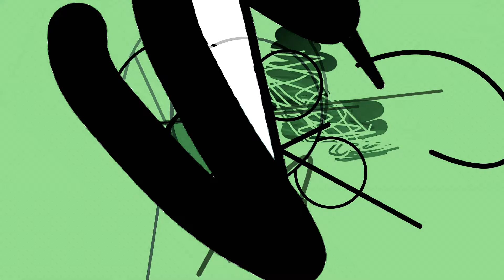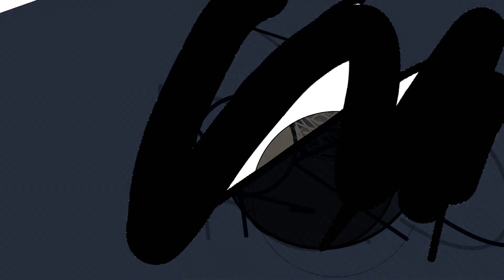oygft 0102 170427 A0